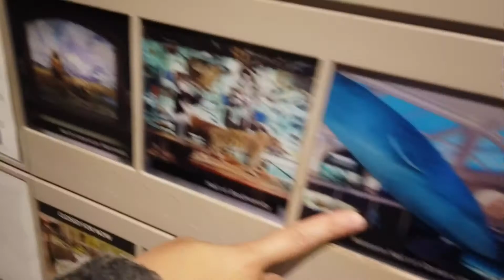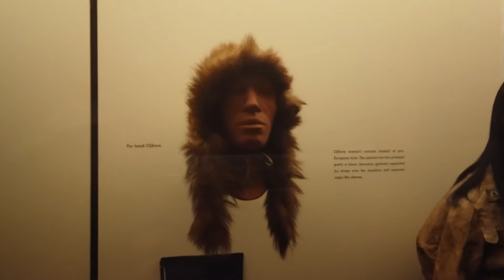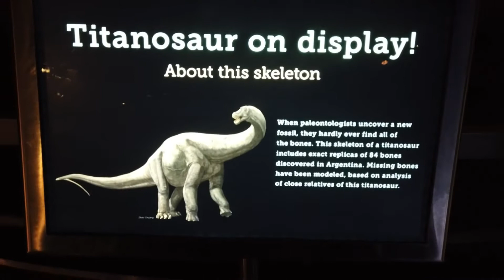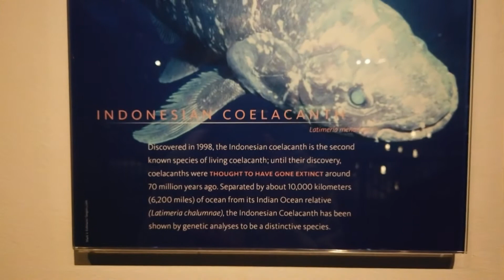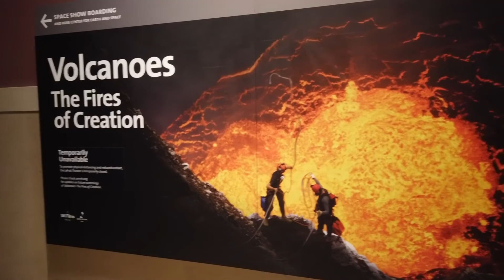THE BEST MUSEUM IN NEW YORK | NIGHT AT THE MUSEUM | AMERICAN MUSEUM OF NATURAL HISTORY IN 2020